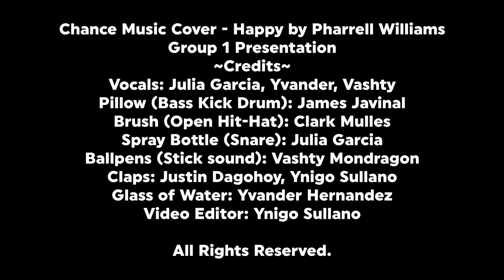(Chance Music) Happy by Pharrell Williams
Performance Task in MAPEH

Submitted to: Mr. Jayven Alcantara Manto

Group Members:
Julia Garcia
Yvander Hernandez
Vashty Mondragon
Justin Dagohoy
Clark Mulles
James Javinal
Ynigo Sullano